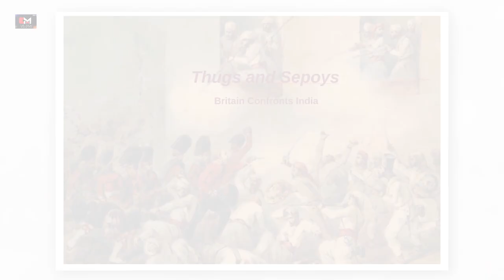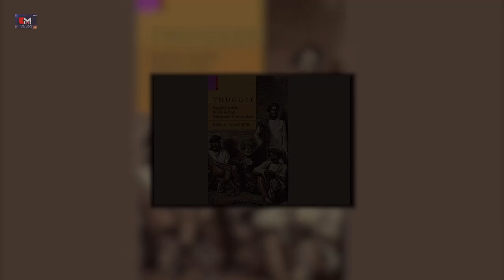The Thuggees History | mmvlogz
TheMysteryOfThuggees mmvlogz TamilVideos01 Thuggee refers to the acts of Thugs, an organised gang of professional robbers and murderers. The English word thug traces its roots to the Hindi ठग (ṭhag), which means 'swindler' or 'deceiver'. Related words are the verb thugna ('to deceive'), from the Sanskrit स्थग (sthaga 'cunning, sly, fraudulent') and स्थगति (sthagati, 'he conceals').[3] This term, describing the murder and robbery of travellers, was popular in the northern parts of the Indian subcontinent and particularly India.

Thugs are said to have travelled in groups across the Indian subcontinent.[4] There were numerous traditions about their origin. One recorded by D. F. McLeod traced it to some Muslim tribes formed from those who fled Delhi after murdering a physician. Another traced it to some great Muslim families who fled after murdering a favoured slave of Akbar.[5] These original Muslim Thugs spread Thuggee amongst Rajputs, Hindus, Lodhis and Ahirs.[6] According to other traditions by Thugs, they were Kanjars or descended from those who worked in the Mughal camps.[7][8] Others have blamed the rise of Thugs on the disbanding of armies in employment of Indian rulers after the British conquest.[9] Thugs are said to have operated as gangs of highway robbers, tricking and later strangling their victims.[10]

To take advantage of their victims, the thugs would join travellers and gain their confidence; this would allow them to surprise and strangle the travellers with a handkerchief or noose. They would then rob and bury their victims. This led to the thugs being called Phansigar (English: "using a noose"), a term more commonly used in southern India.[11] During the 1830s, the thugs were targeted for eradication by the Governor-General of India, Lord William Bentinck, and his chief captain, William Henry Sleeman.